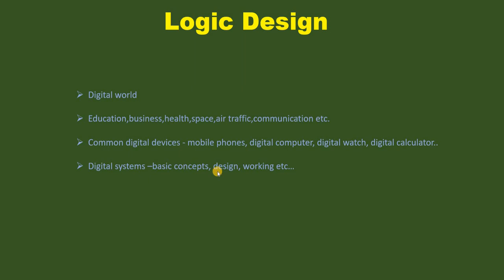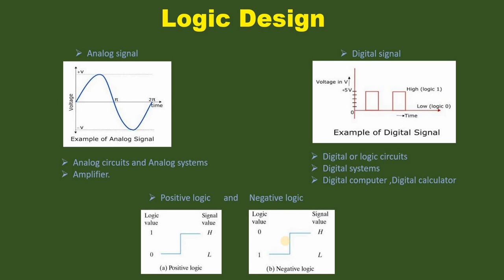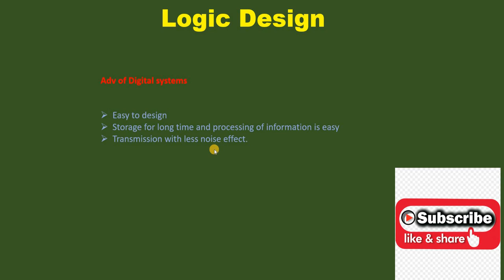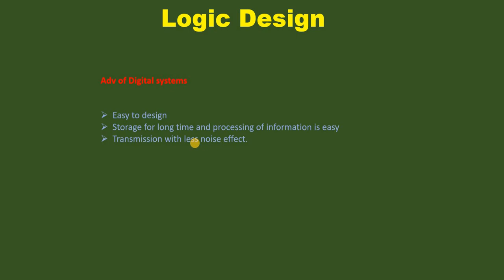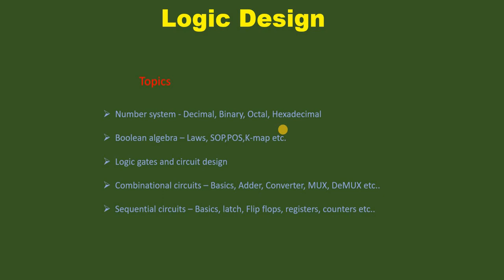Lec 1:Introduction & syllabus of Logic design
Welcome to Center4CS
Video discuss
-introduction to digital systems
-analog and digital signals
-advantages of digital systems
-basic idea
-syllabus